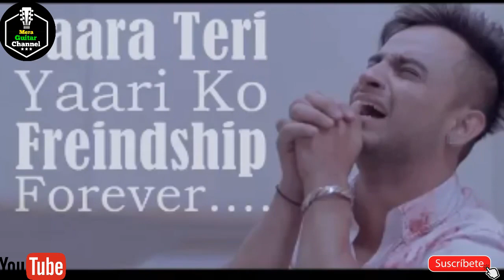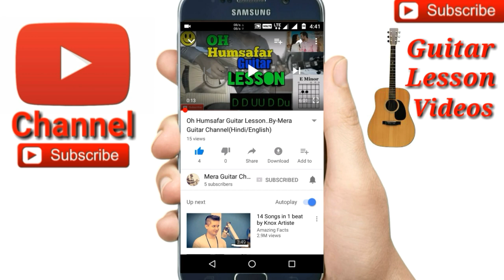Yaara Teri Yaari Ko |Rahul Jain|-Easy Guitar Chords/Lessons/Tutorial/Guitar Cover..By-Merajul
🎸My guitar...
🎸My ukulele...
🎸Guitar tuner...
🎸Guitar bag...
🎸🎙My microphone..